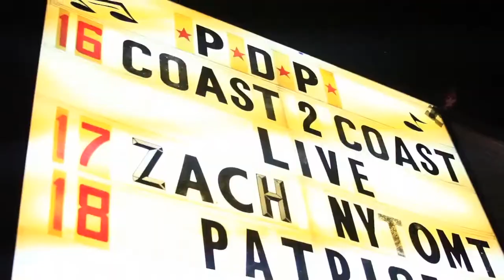CullCiti (@Theeciti) Performs at Coast 2 Coast LIVE | Dallas All Ages Edition 7/16/15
Artist
CullCiti - Rap Duo| Culley from San Diego, CA and Citi from Stockton, CA
Currently in Los Angeles, Ca
We make music to inspire others and ourselves.

DJ Bay Bay - Maybach Music Group/Source Power 30 DJ/"Aye Bay Bay"

Thursday, July 16, 2015 9:00 PM

Poor Davids Pub
1313 S Lamar St